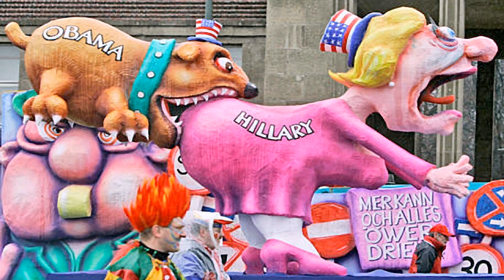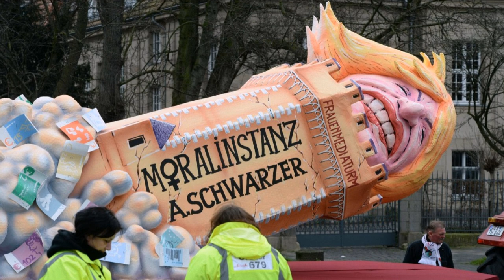Карнавал кукол в Германии.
3 марта в Германии прошли традиционные карнавалы, в них приняли участие тысячи людей. Во время костюмированных парадов "Розовый понедельник" (Rosenmontag) можно было увидеть куклы известных политиков, в частности, президента России Владимира Путина с крупным бицепсом в форме круглой бомбы и надписью "Крым".